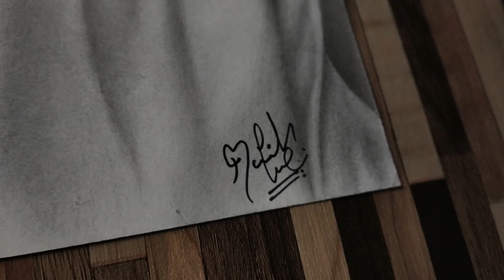How To Draw A Portrait Sketch | Realistic Sketch By Munish ElfArts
My Name is Munish. And I'm an Artist.

If you want your sketch Portrait? Then, Click on the link, And book your order.